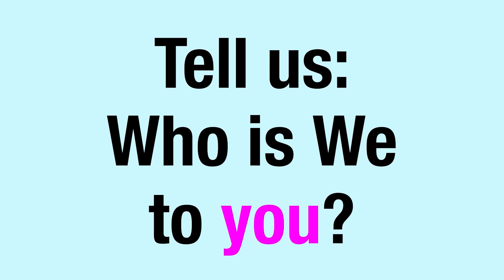WhoIsWe: Mrugen Rathod